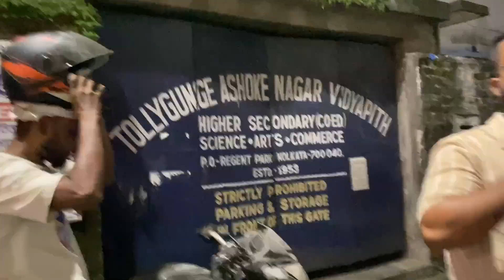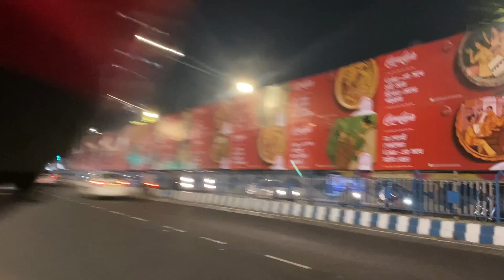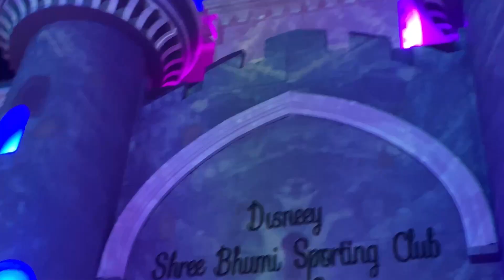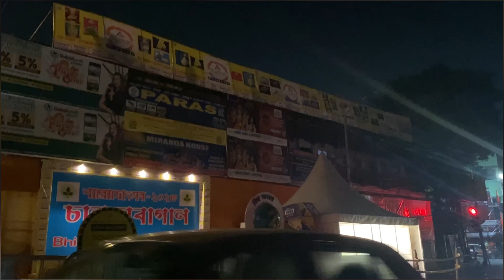Ata প্রথমা naki অষ্টমী 😵‍💫 SREE BHUMI এর DISNEYLAND দেখতে গিয়ে এ কি OBOSTA 🙏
Hello Cuties... 👉👈

& welcome to my Vloging Channel.here you can see all my lifestyle vlogs, and my uncut life. This is a bengali vlog channel, and I am a Fashion, Beauty and Lifestyle Blogger/ Youtuber from Kolkata.